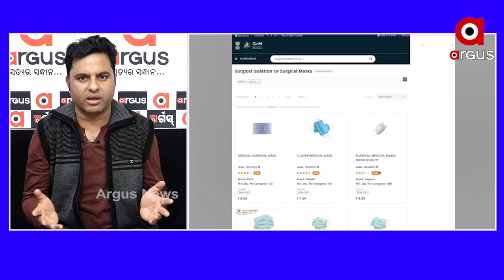ପିପିଇ କିଟ୍ ଦୁର୍ନୀତିକୁ ନେଇ ଟଙ୍କଧର ତ୍ରିପାଠୀଙ୍କ ପ୍ରତିକ୍ରିୟା...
ମନ୍ତ୍ରୀମାନଙ୍କୁ ତଦନ୍ତ ପରିଷର ଭୁକ୍ତ କରାନଯାଏ ତେବେ ତଦନ୍ତର ଅର୍ଥ କିଛି ରହିବ ନାହିଁ ; ବିଜେପି ନେତା ଟଙ୍କଧର ତ୍ରିପାଠୀଙ୍କ...